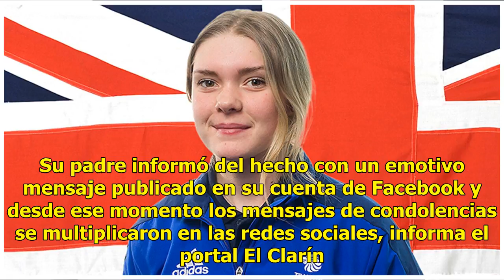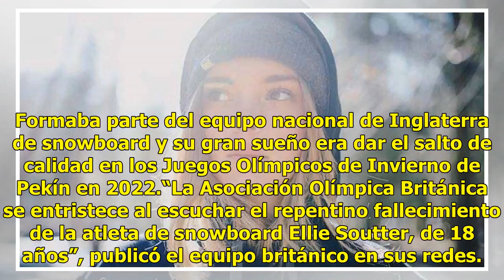Muere joven promesa del snowboard de Inglaterra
Ellie Soutter, la mayor promesa del snowboard, falleció el día que cumplía 18 años, empañando de tristeza al Reino Unido. Las causas, por el momento, no fueron difundidas. Su padre informó del hecho con un emotivo mensaje publicado en su cuenta de Facebook y desde ese momento los mensajes de condole...